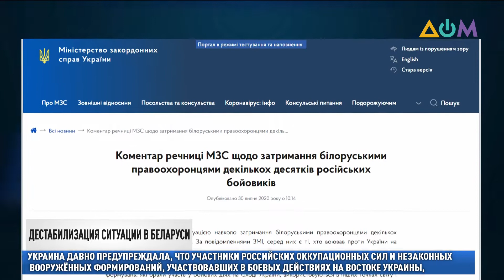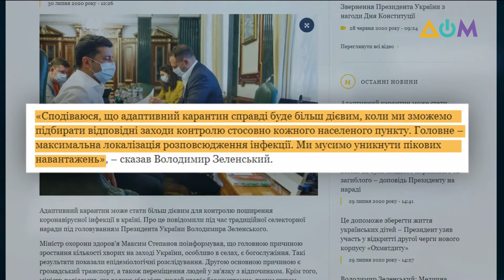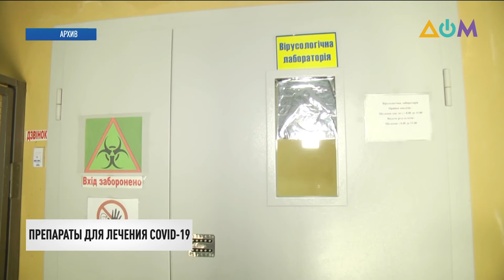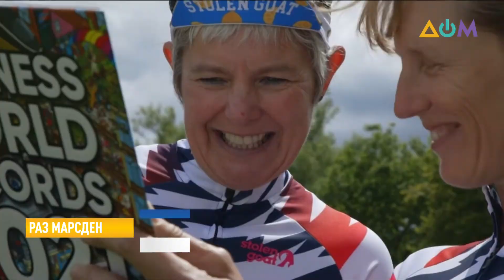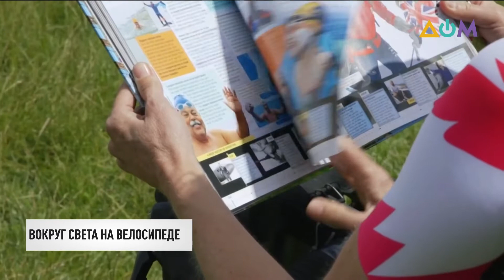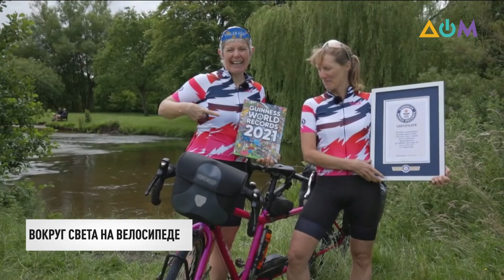Новости 14:00 за 30 июля 2020 года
00:00 Смотрите в этом выпуске:
00:22 СБУ будет просить об экстрадиции задержанных в Беларуси лиц, которых считают членами российской частной военной компании "Вагнера".
00:59 Украина и Беларусь договорились об усилении пограничного режима в целях недопущения дестабилизации обстановки в обеих странах.
01:34 Эскалации или наступательных действий с начала режима всеобъемлющего прекращения огня на Донбассе не зафиксировано.
04:35 Украина способна обеспечить проведение выборов на всей территории государства, если будет гарантирована безопасность и свободное голосование для избирателей.
05:20 Новый антирекорд по коронавирусу в Украине. За сутки – 1197 подтверждённых случаев.
06:10 Соблюдение правил адаптивного карантина будут контролировать правоохранительные органы.
07:01 В Украине исследуют четыре препарата для лечения COVID-19.
09:17 Вокруг света – на велосипеде. Две британки совершили кругосветное путешествие на двухместном велосипеде через пожары, непогоду и коронавирус.